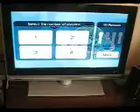ML 25365033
Video Migrado